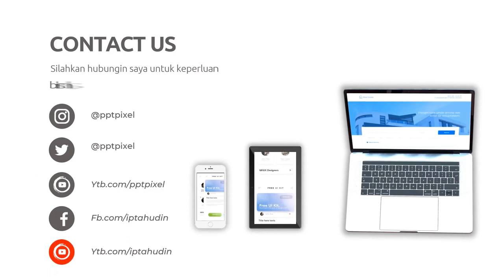Video Iklan Animasi yang Mengagumkan di Kota Subulussalam Aceh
Jasa Edit Video Promosi / Video Iklan Animasi yang Mengagumkan di Kota Subulussalam Aceh atau

Daftar Isi
00:00 - Cara Edit Video Iklan dokter mata, dokter mobil kelapa gading, dokter mata jakarta selatan
00:10 - Contoh Iklan Promosi dokter neurologi anak, dokter nefrologi, dokter nenden, dokter naturopati
00:30 - Contoh Video Promosi dokter ortopedi, dokter obgyn,
00:40 - Contoh Konten Branding dokter obgyn, dokter onkologi
00:50 - Resep Makanan dokter spesialis anak, dokter spesialis kulit, dokter spesialis anak, dokter spesialis kulit